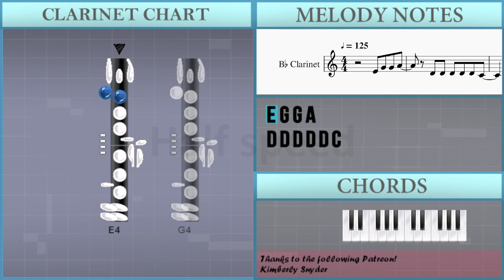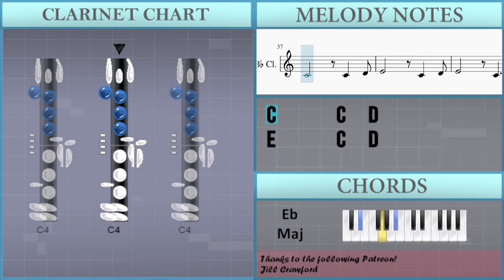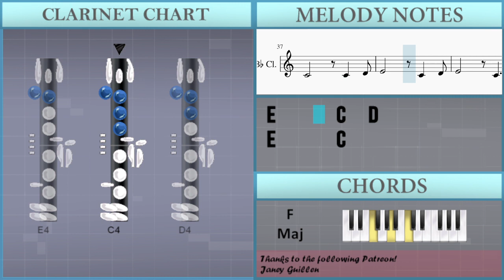SUPER EASY: How to play Wolves by Selena Gomez on Clarinet (Tutorial)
Comment and let us know how the videos have helped you. It keeps us going! :)The easiest way to learn how to play Wolves (SUPER EASY) by Selena Gomez on the clarinet. It's a clarinet tutorial for Wolves (SUPER EASY) by Selena Gomez.

EasyMusicLesson teaches you to play the your favorite instrument, through easy and simple animation so that you too can learn how to play Wolves (SUPER EASY) by Selena Gomez on the clarinet easily. A clarinet tutorial with visual animation graphic.

Chords of Clarinet arrangement:
G Min   A# Maj   D# Maj   F Maj   G Min   A# Maj   D# Maj   F Maj
G Min   A# Maj   D# Maj   F Maj   G Min   A# Maj   D# Maj   D# Maj
F Maj   G Min   F Maj   D# Maj   F Maj   G Min   A# Maj   D# Maj
F Maj   G Min   F Maj   D# Maj   F Maj   G Min

Melody notes of Clarinet:
C4 C4 C4 G4 E4
C5   B4   A4 B4   A4   G4
A4   G4   E4 G4   G4   G4
A4   E4
A4   E4
A4   E4
E4 G4
A4   A4 G4 A4 G4 G4 G4
D4   D4 C4 D4 G4 D4 C4
D4 D4 D4 C4 D4 G4 D4 C4
A4   A4 G4 A4 G4 C5 B4
A4   A4 G4 A4 G4 D4 C4
E4       C4
E4   G4 F4 E4 D4 C4
E4       C4
C4